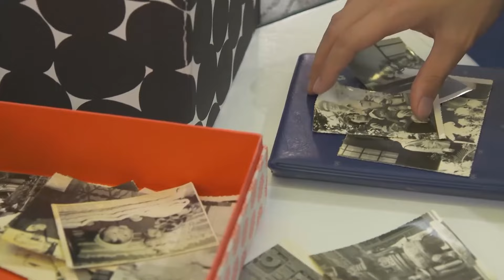【Full Movie】妻子聲淚俱下控訴丈夫狠心抛下女兒和自己，殊不知丈夫得了癌症活不過三個月！ 36#全程爱恋